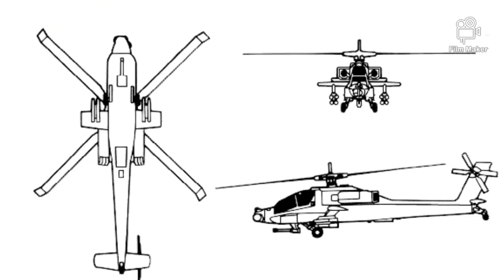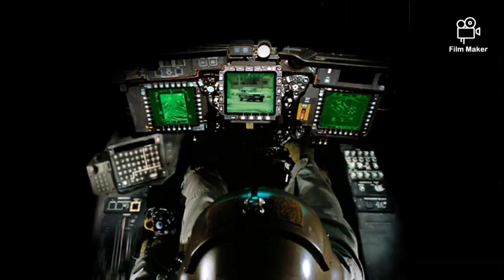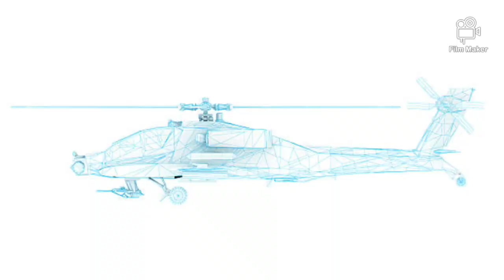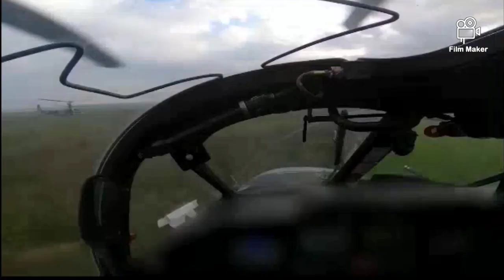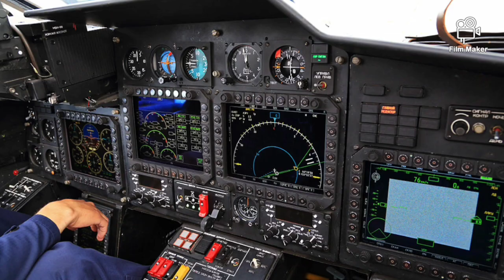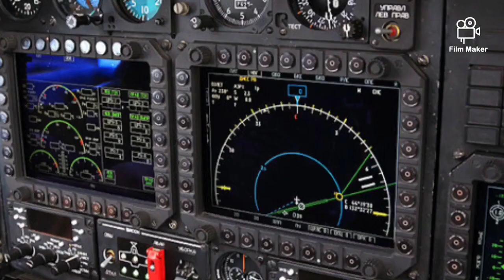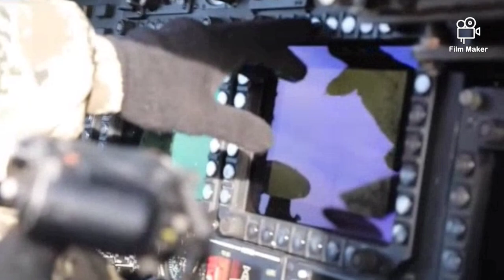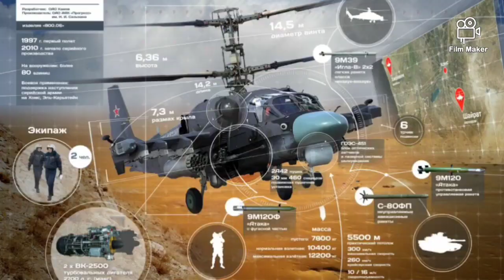AH-64 Apache vs KA-52 Alligator: Which One Is The More Lethal Attack Helicopter?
The Apache AH64 is often referred to as the most advanced attack helicopter in the world. It is the latest weapon at the Army Air Corps' disposal – an upgrade on the model the unit has previously been using.

These are American AH-64 Apache and Russian Ka-52 Alligator. Do you want to know which of these helicopters is the most dangerous one? let’s take a look at each specification of these amazing choppers. First, the American Sophisticated AH-64 Apache. AH-64 Apache is an American twin-turboshaft attack featuring a nose-mounted sensor suite for target acquisition and night vision systems. It was manufactured by three different companies. Initially, Apache was produced by Hughes Helicopters as Model 77 to replace AH-1 Cobra, and flew on 30 September 1975 for the first time. Second, the Russian Ka-52 Alligator. With NATO reporting name Hokum B, Ka-52 is a twin-seat variant of the Ka-50 which functions as an all-weather attack helicopter developed by Kamov Design Bureau and operated by the Russian Air Force. Ka-52 flew for the first time in June 1997, with its superior design the helicopter is capable of destroying enemy armoured and unarmoured ground targets, aerial targets with relatively low speed and also personnel at the frontline and in tactical depth.